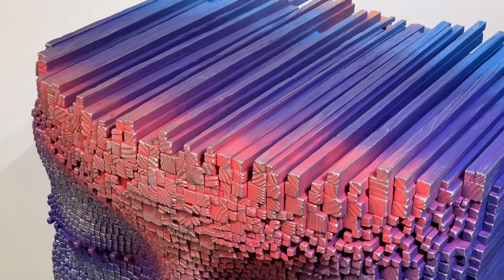Refraction - a glimpse from above. Artwork by GIL BRUVEL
A vision of refracted luminosity, given physical form by Bruvel to expand on his focus on mental and meditative enlightenment.